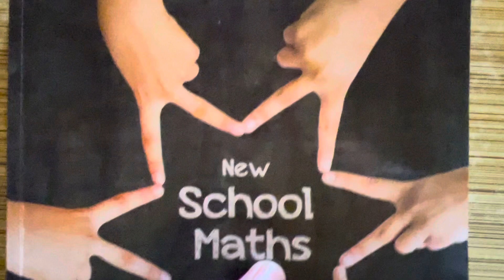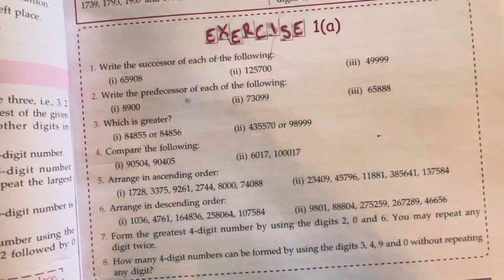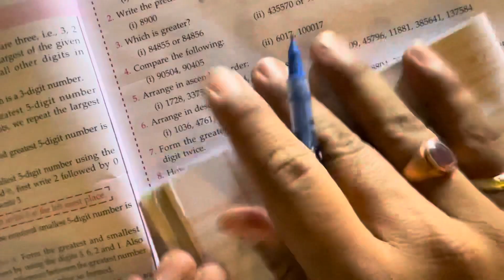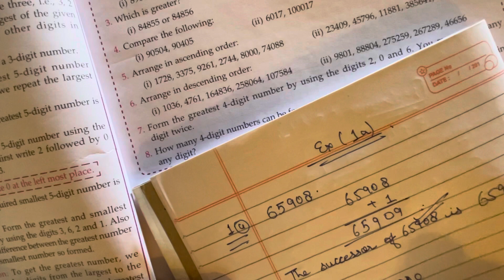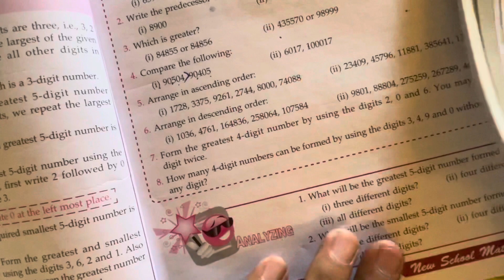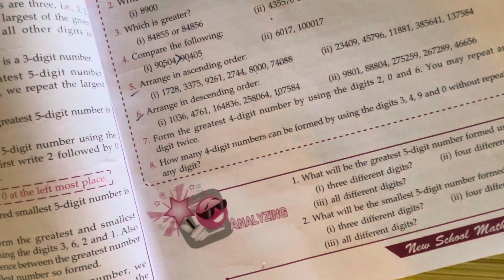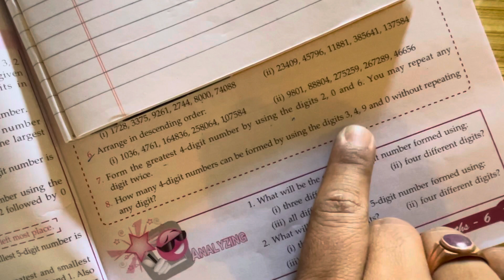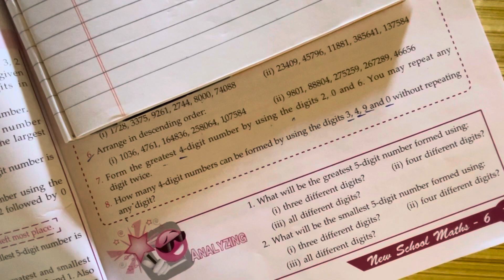Class VI Mathematics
Chapter 1 Knowing our numbers Continue